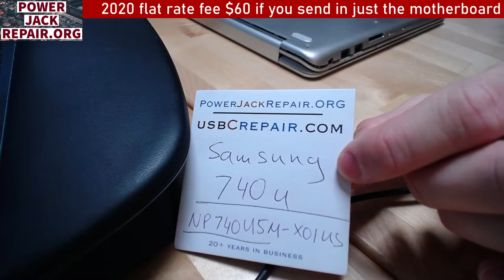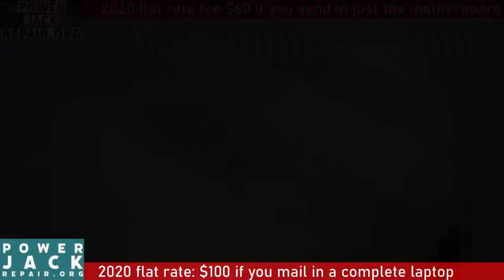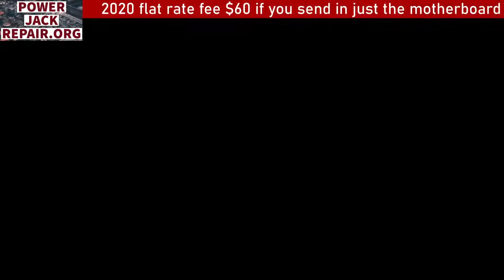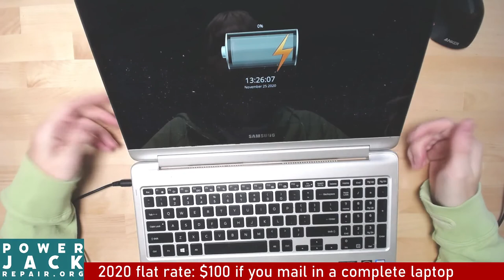Samsung Spin 7 Notebook Computer 740u np740u5m disassembly laptop charge port power jack repair fix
Samsung Spin 7 Notebook Computer 740u np740u5m disassembly laptop charge port power jack repair fix taking apart tear down guide.
Taking apart a laptop tear down disassembly guide faulty power jack broken charging port how to repair fix pushed in dc power jack How to repair or fix no power Do it yourself 101 tutorial on loose charging ports.